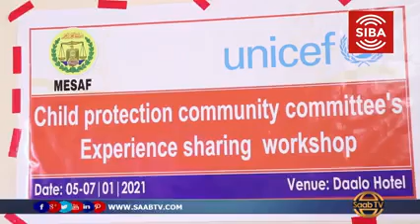Kulan Looga Hadlayo Xuquuqda Caruurta Oo Lagu Qabtay Magaalada Burco.